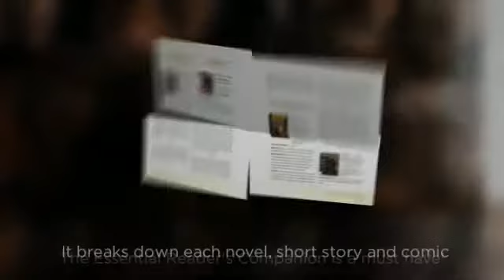Essential Reader's Companion